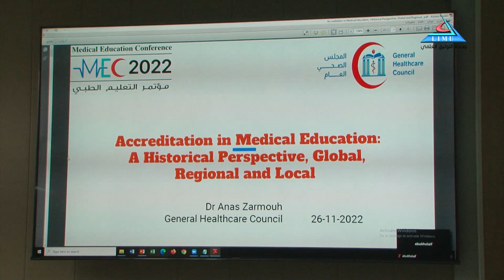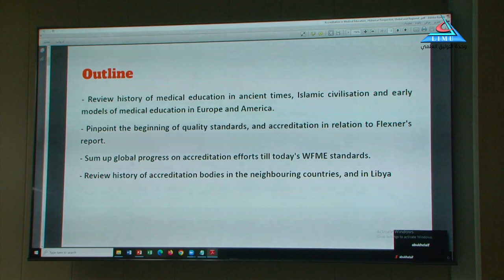A Historical Perspective on Local Regional and International accreditation Dr Anas Zarmooh Li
A Historical Perspective on Local Regional and International accreditation .. Dr. Anas Zarmooh .. Libya

Medical Education Conference 2022 .
مؤتمر التعليم الطبي 2022